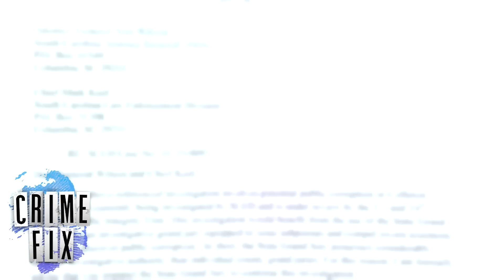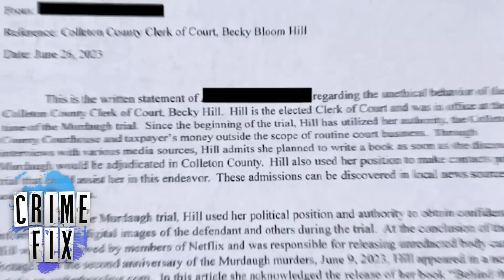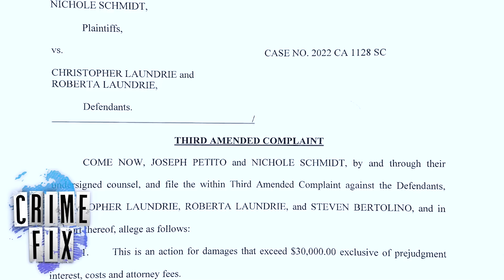Disturbing Photos Show Florida Teen Stabbing Mom, Smiling Afterward: Prosecutor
Photos released by Florida prosecutors show Derek Rosa, 13, smiling after he's accused of stabbing his mother to death in October. Prosecutors released the photos as part of a trove of evidence that includes a screen grab showing Derek standing over Irina Garcia, who was cradling her newborn baby -- Derek's half-sister. The Law&Crime Network's Angenette Levy shows the evidence police collected in this episode of Crime Fix - a daily show detailing the top stories in crime.